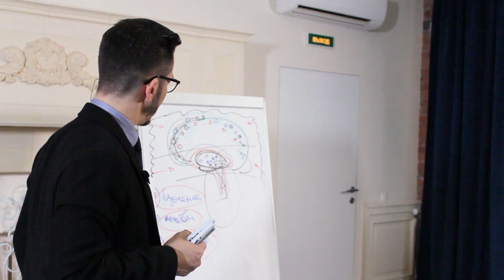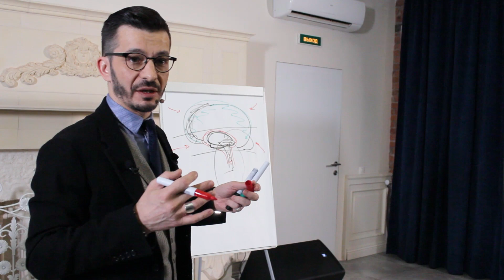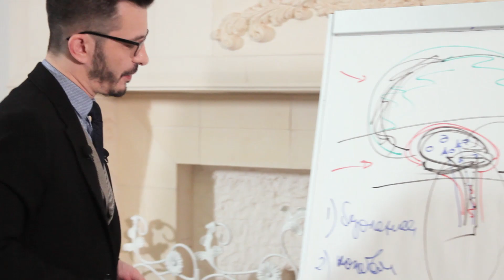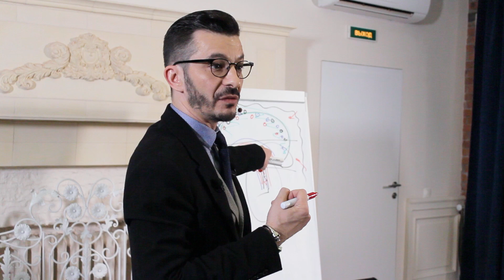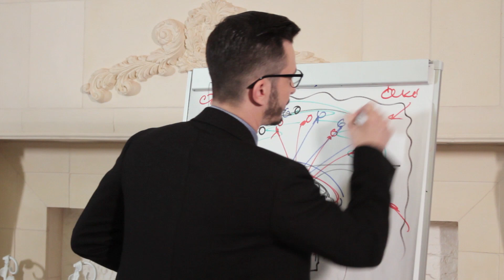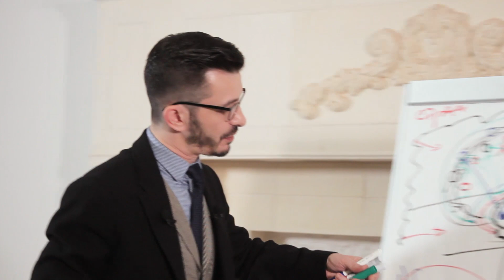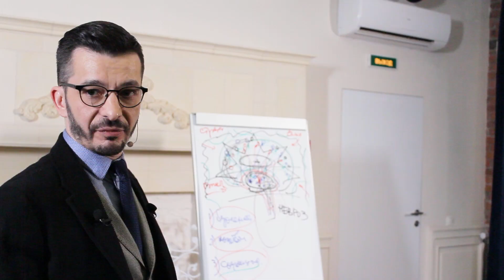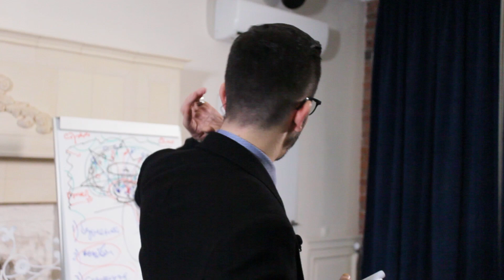Наши главные потребности: три базовых инстинкта